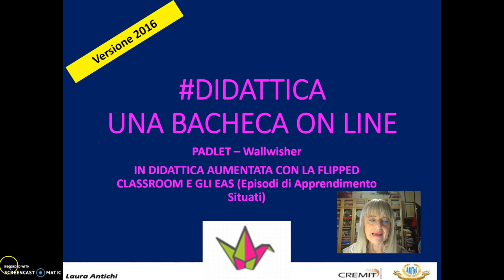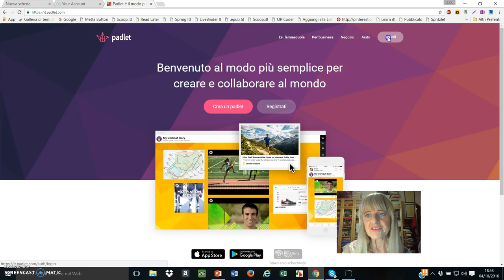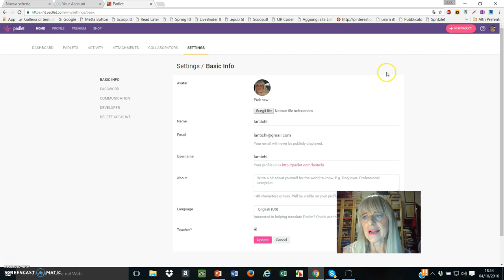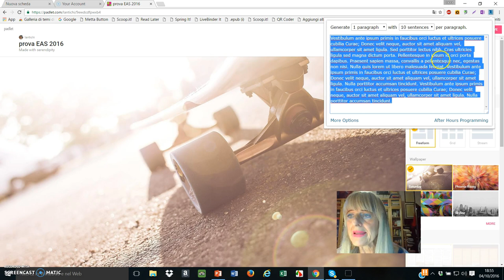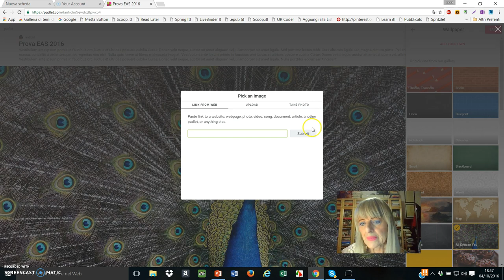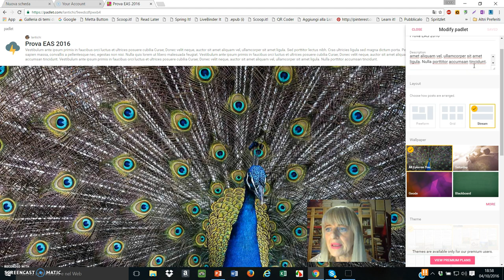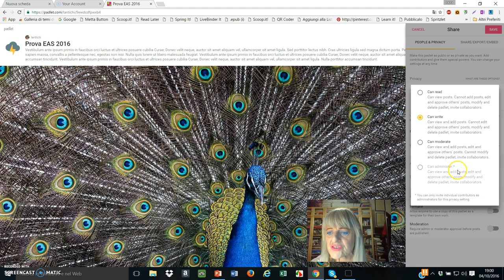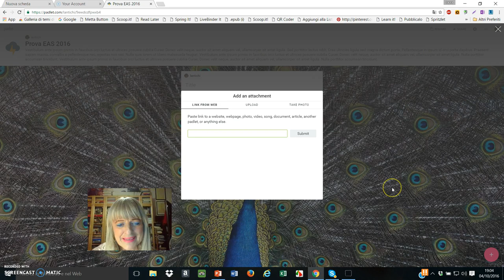padlet tutorial con remake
Versione 2016 di Padlet. Tutorial. Interessante la funzione Remake per la condivisione e la costruzione sociale.